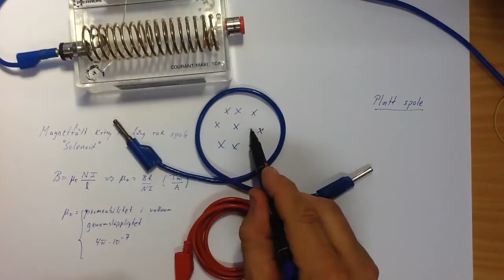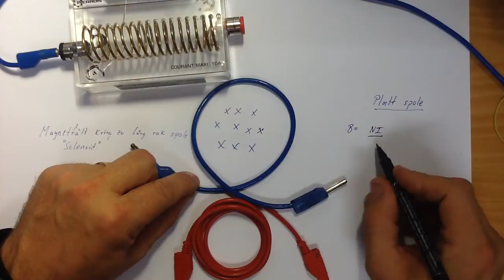Magnetfält platt spole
Fysik2 magnetfält i en platt spole